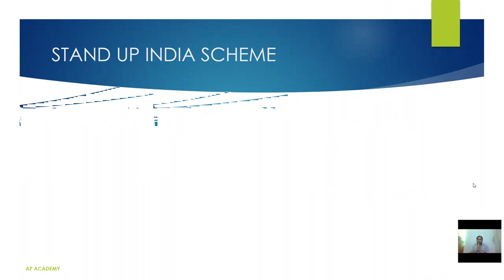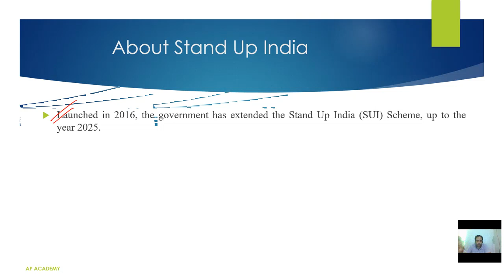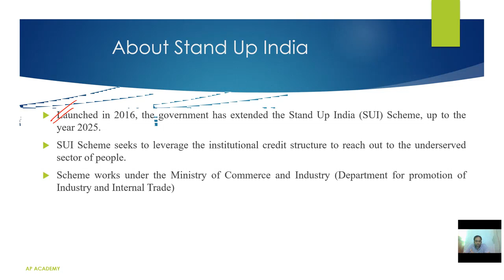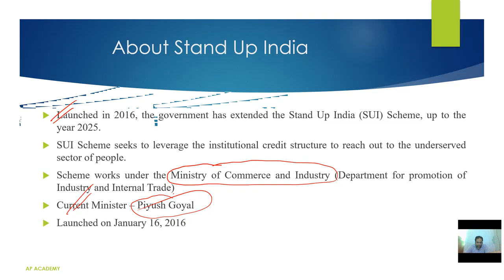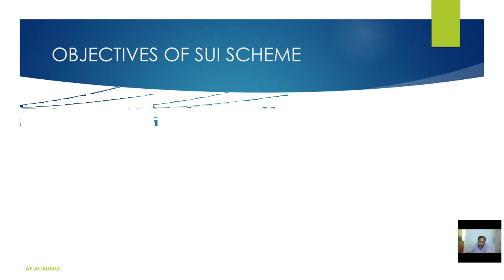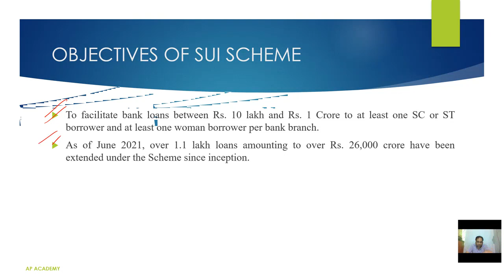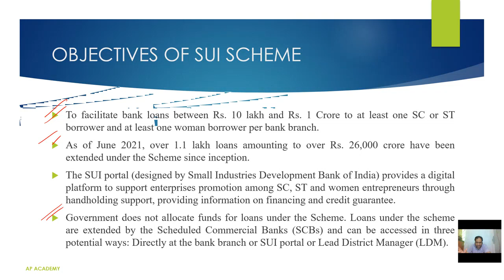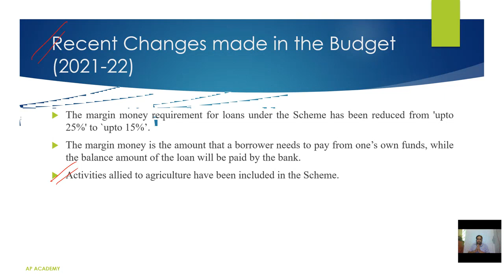STAND UP INDIA SCHEME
Introduction to Scheme, Changes in the Budget 2021-22